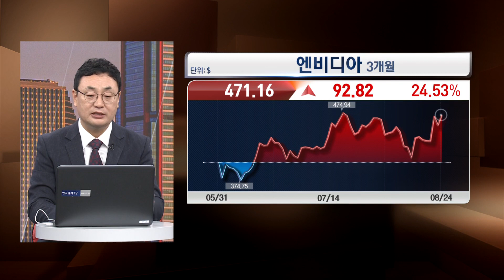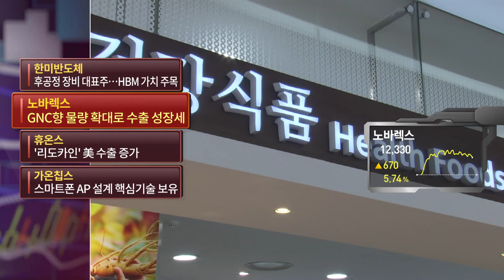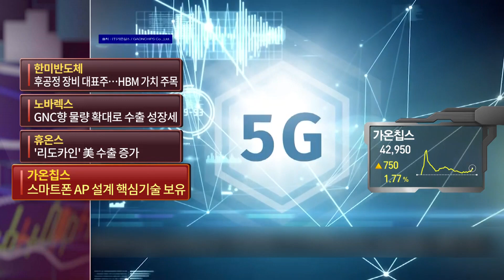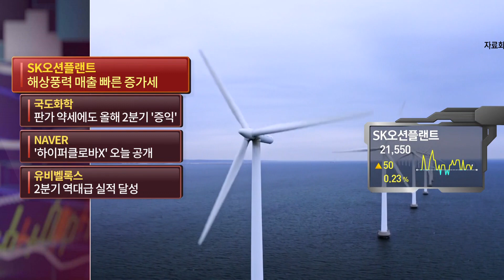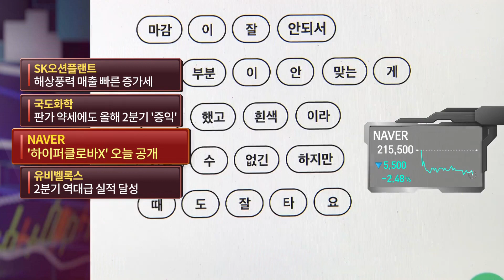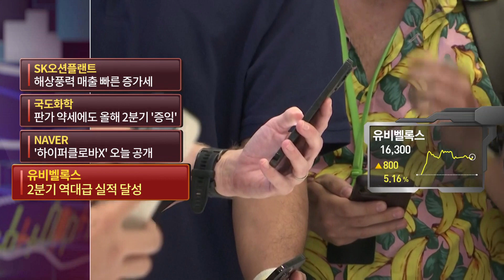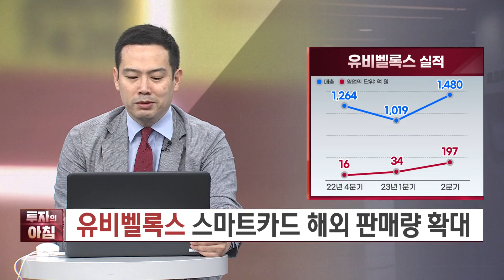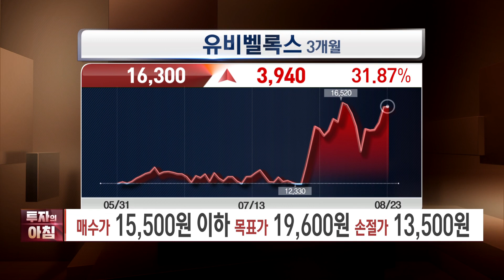[오늘의 투자] 후공정 장비 대표주 이 기업ㅣ2분기 역대급 실적 달성 이 기업ㅣ한국경제TV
종목으로 미리보는 오늘의 투자

○이혜수 앵커

○곽영훈 주식투자연구소 대표
○김지훈 훈훈한주식 대표

매주 월~금 [투자의 아침] 7:00~8:30